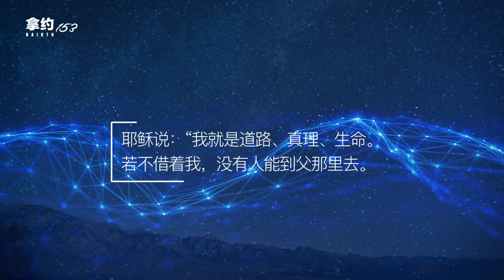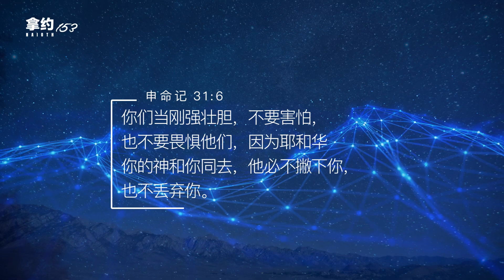永远看顾我（字幕新版）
Praise and Worship Songs by Naioth153 Worship Team

永远看顾我 Forever watching me
词曲：林国樑/Ruth Foong

Verse 1
你永远永远 看顾我
Forever ever , watching me
从不放弃   不离开我
Never forsake , nor give me up
在我软弱 你是 我的力量
In my weakness , you are my strength
在我痛苦 你给我帮助
In my sorrows , you give me joy
十字架 是我方向 的标杆
The cross of Jesus , the way , the truth , the life

Chorus
祢的慈爱 充满我的心
Your divine love , fill up my heart
祢的怜悯 浇灌我的灵
Your mercy , refine my soul
在我孤单 你牵着我手
When I’m alone, you hold onto my hand
把我带到 上帝的同在
Bring me into your Holy presence
走出黑暗 进入你的亮光
Out of darkness into your kingdom

Verse 2
带着信心 傳你的话语
We share the word of God by faith
能为耶稣  改变世界
With Jesus ,  we will change the world
我愿意为 人祷告和分享
Touching lives, heal the broken hearted
盼你接受 耶稣为救主
Restoring joy , peace and happiness
家人朋友 能领受神的爱
All my friends, embrace the Love of God

Verse 3
充满真诚 热情的灵
Fill with passion and Holy Spirit
面对挑战 靠耶稣得胜
Facing challenge, with Jesus we’ll win
不要放弃  勇敢坚持到底
Never give up , persevere till the end
任何困难 我都能渡过
Whatever problem , we will overcome
奉耶稣的名 黑暗权势都驱散
In Jesus name, darkness will disperse

约翰福音14:6
耶稣说：“我就是道路、真理、生命。若不借着我，没有人能到父那里去。

申命记31:6
你们当刚强壮胆，不要害怕，也不要畏惧他们，因为耶和华你的神和你同去，他必不撇下你，也不丢弃你。

SPECIAL NOTE:
Thank you for your support to our ministries. We encourage you to continue using these songs, lyrics and music for your praise & worship in church, small groups or other events, please include the copyright information on your slides or video description page for these songs.

约翰福音14:6 / 申命记 31:6
詞曲：林國樑  馮寶倪
唱：林國樑

Thank you and may God bless your ministry.

(Please use these videos and songs discretely under the copyright regulation on social media platforms. Please also note that Naioth153 and Keshet MediaEd Private Limited will not be responsible for any incident happening on any social media platforms in view of the usage of these songs, lyrics and music)